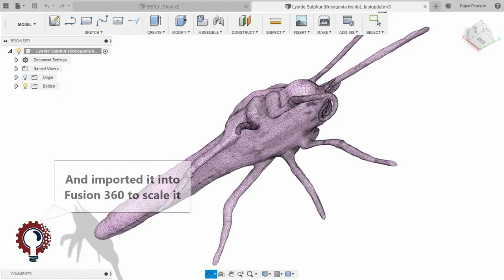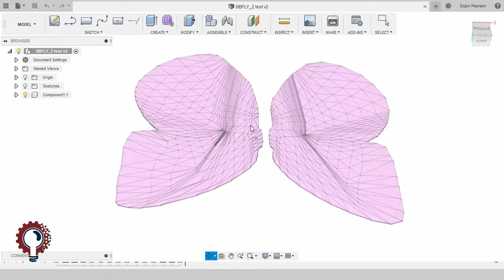Project codename: Butterfly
At the Centre for Digital Innovation and Advanced Manufacturing (3D Lab) a job came in which saw the need for butterflies to be 3D modeled, printed and painted.

The butterflies requested are the Lyside Sulphur and are commonly found in jamaica around Lingium Vitae trees